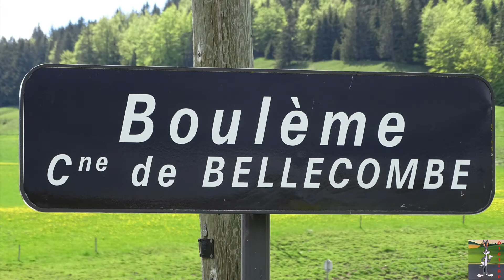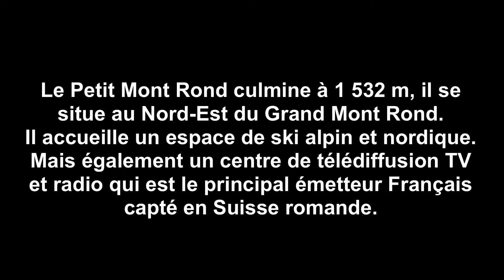Balade à Boulème - Bellecombe (39) - 29 Mai 2021 - #048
► ET n'oublie pas de cliquer sur la petite cloche 🔔  pour recevoir les notifications et être informé des dernières vidéos mises en ligne !

● INFORMATION ●

► Texte : Rémy JV / Digilap’
► Photos : © Rémy JV / Digilap’
► Montage : © Rémy JV / Digilap'

► N'hésite pas à mettre un pouce bleu et à partager la vidéo.